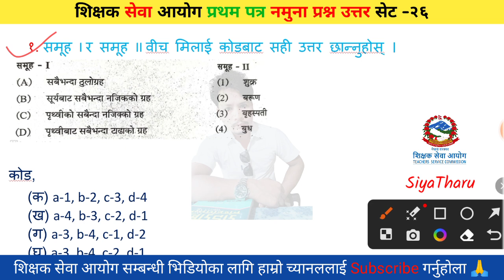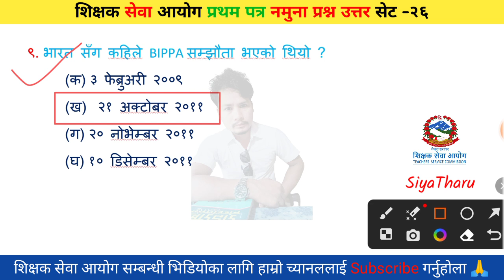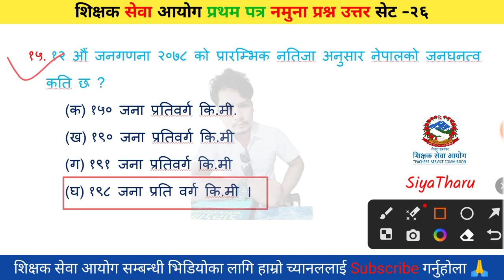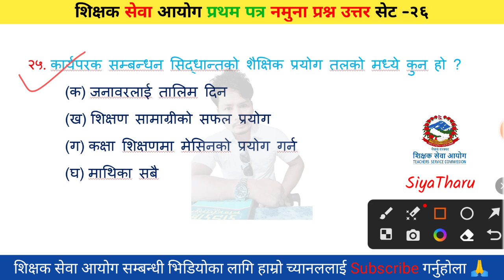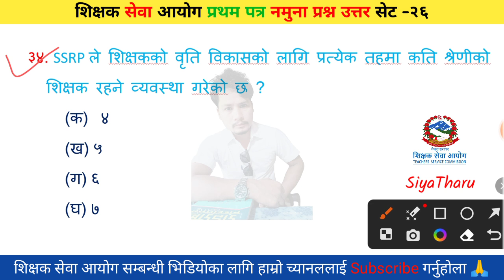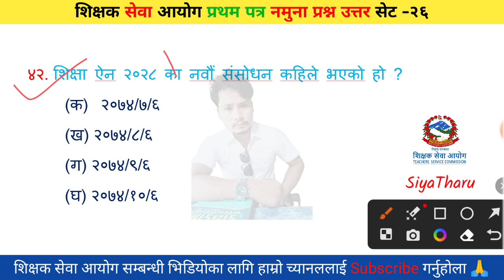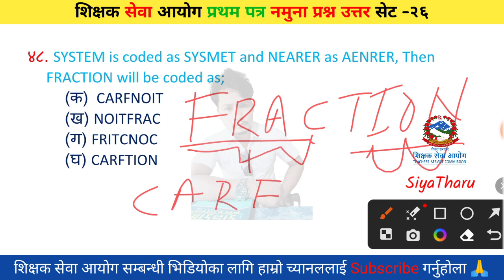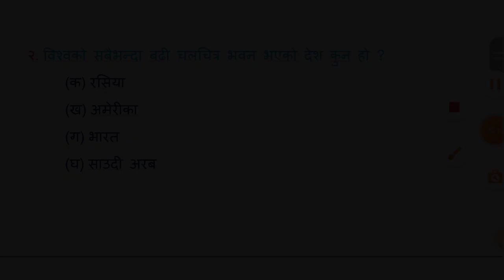shikshak sewa aayog tayari 2079 | tsc preparation 2079 | tsc model question Set-26 | SiyaTharu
शिक्षक सेवा आयोग तयारी २०७९ | Tsc model question Set-26 | SiyaTharu

आधारभूत तह नमुना प्रश्नपत्र सेट - १